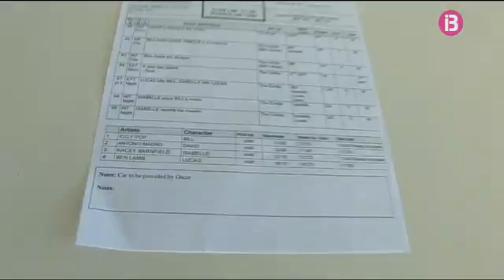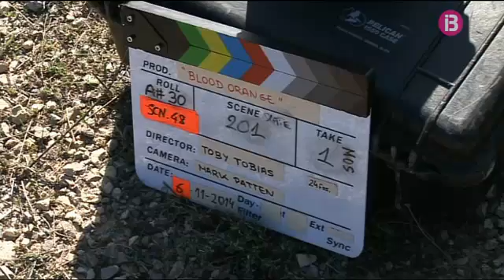Iggy Pop a Eivissa rodant una pel·lícula